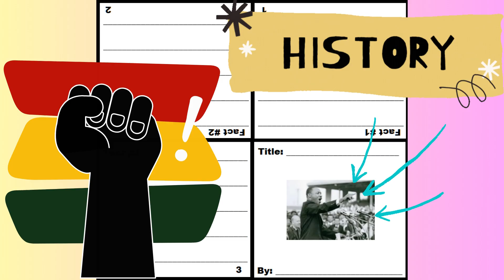MEGA mini book BUNDLE